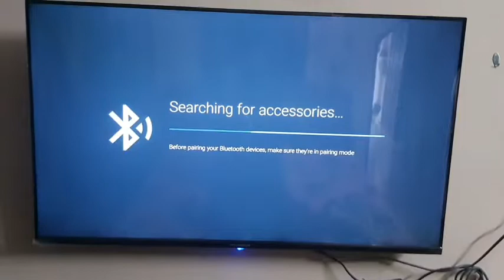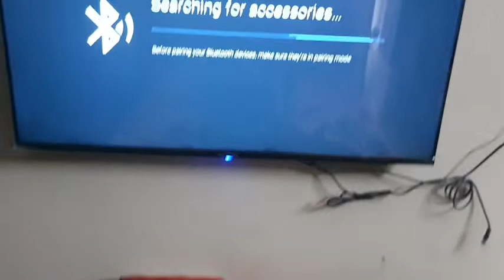Thomson tv how to connect bluetooth earphones with tv